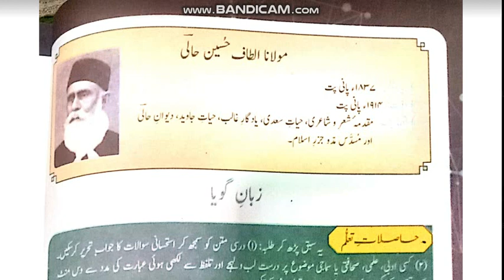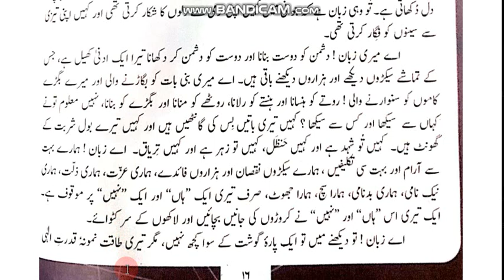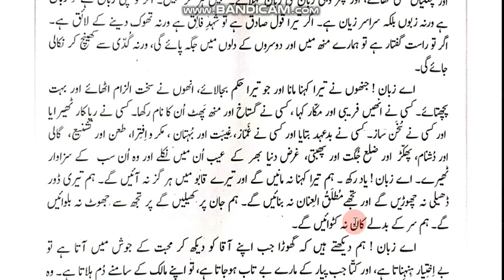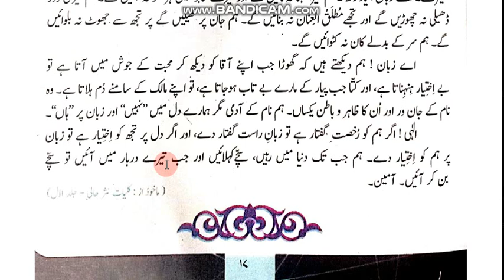XI.URDU.Chapter-2--(Explanation)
Credits:
AA Center

XI.URDU.new book .Chapter-2--ZABAN-E-GOYA (Explanation)which will help you to write KHULASA and MARKAZI KHAYAL.